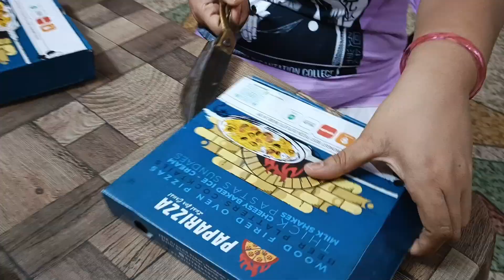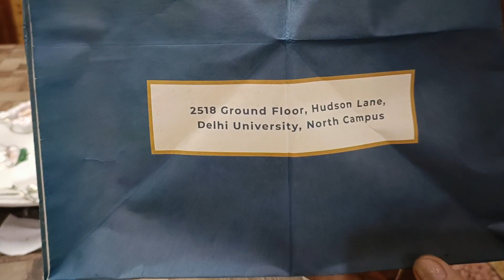cheapest branded pizza review | Domino's se sasta😋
hi guys,

Aaj main ek ayse brand ke pizza kaa review Dene waali hoon jo cheap hone ke saath saath quality aur taste main ek kisi bhi mehenge pizza ko maat de sakta hai

toh agar aap logon ko video pasand aaya ho toh please mere channel ko subscribe karna aur bell icon zarur daba Dena taaki meri aysi hi aur videos ke baar main sabse pehele aapko pata chale

Cook some magic😊